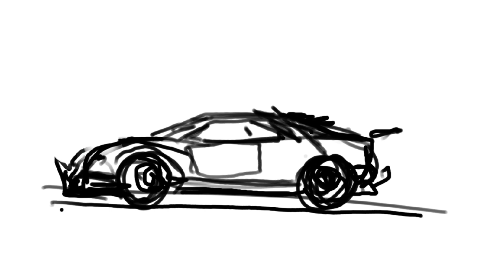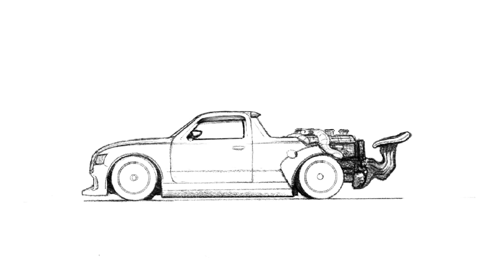// Rotary Truck Drawing Timelapse {Procreate/IPad}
Super-basic truck I sketched out to kinda get an idea of how I wanted it to look. ❤️